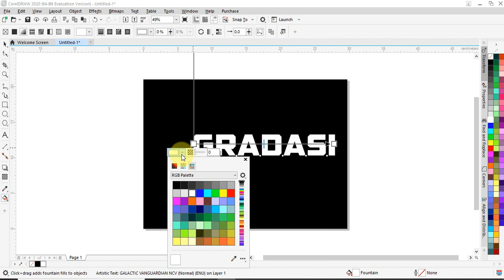Tutorial cara membuat Text/texk Gradasi di Coreldraw/ how to make Text Gradation in Coreldraw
Hai Gas.
Nih buat Para Desainner-desainner pemula ini penting banget nih buat kalian menambah reverensi, dan inovasi dalam membuat sebuah desain khususnya yang berkaitan dengan tulisan atau text.
Nah di kesempatan kali ini zufa desain akan berbagi pengalaman, cara membuat desain text gradasi hanya dalam hitungan detik,,,bagaimana caranya yuk simak video berikut ini

JIKA ADA PERTANYAAN MENGENAI CORELDRAW TEMEN2 BISA FOLLOW AKUN KAMI